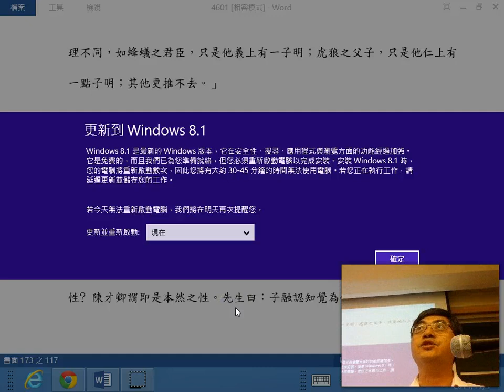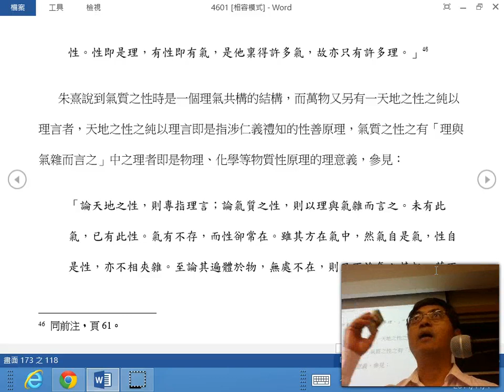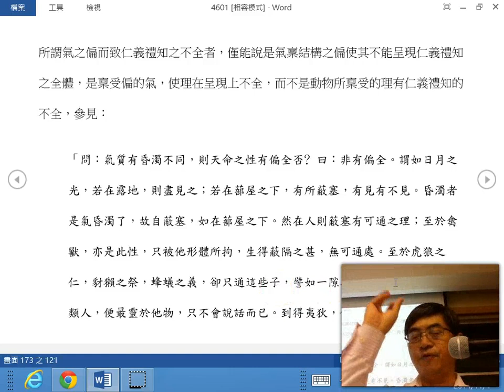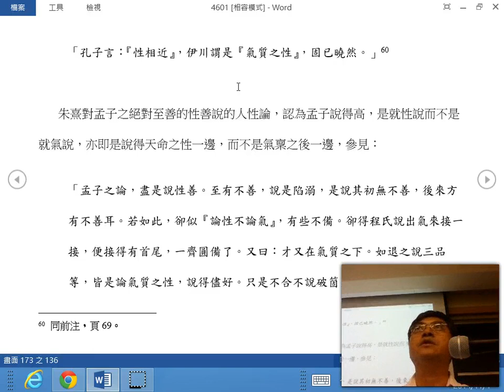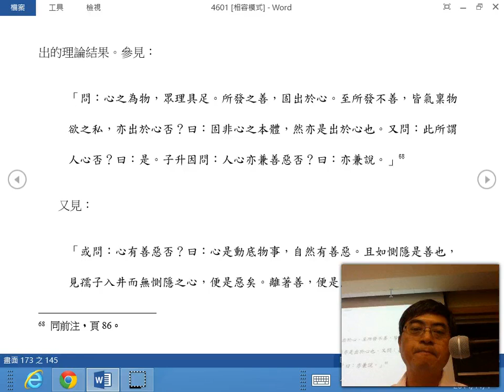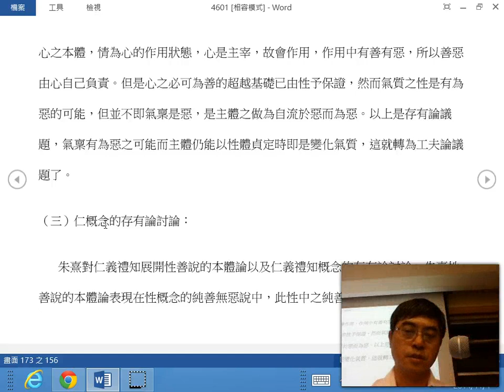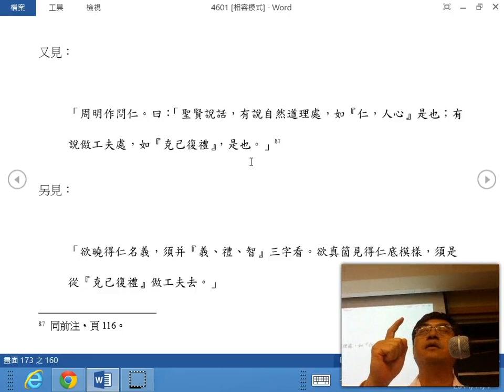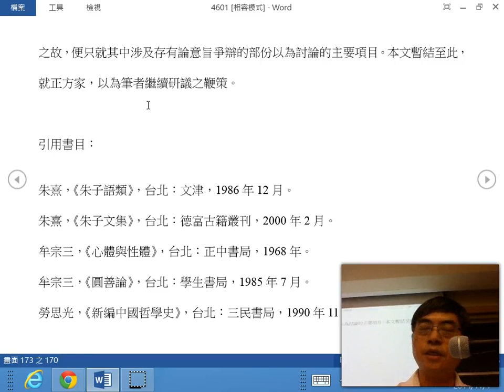台大哲學系杜保瑞 : 宋明理學 朱熹形上學